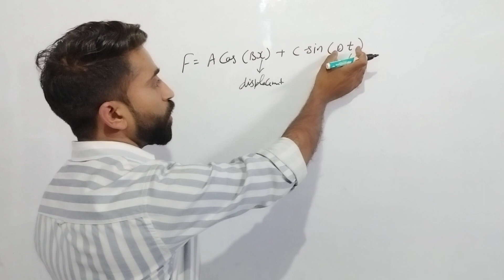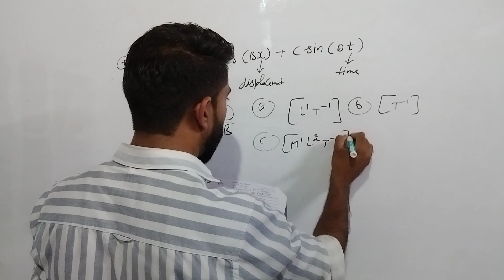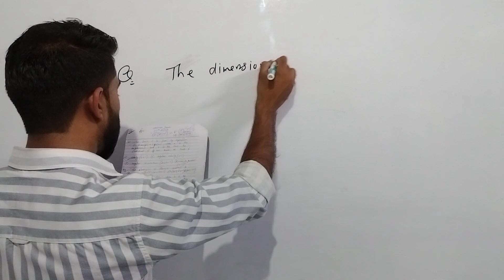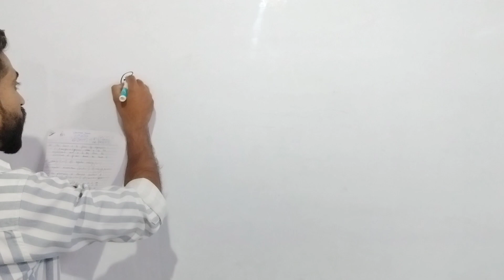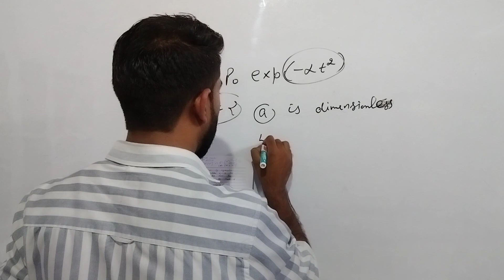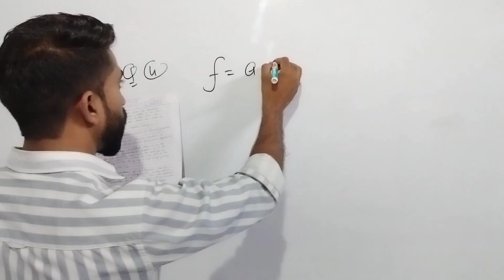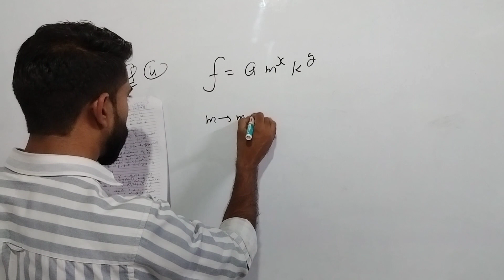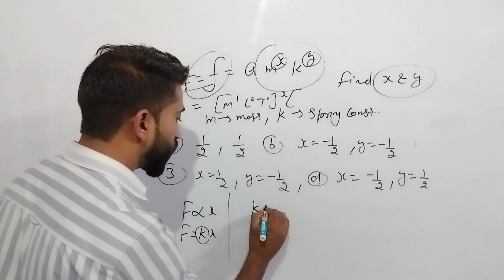|| JEE FOUNDATION ||9TH 10TH 11TH 12TH PHYSICS|| L-13||